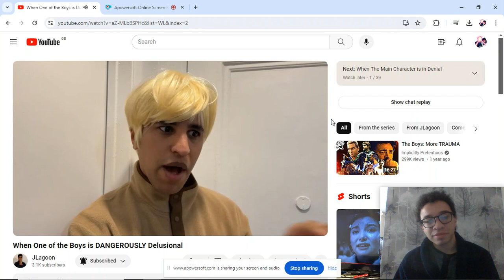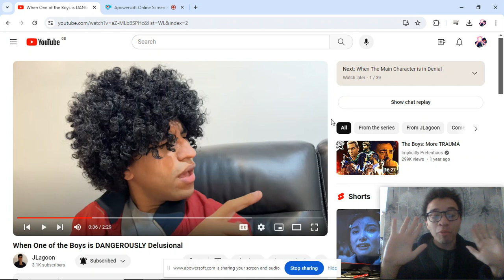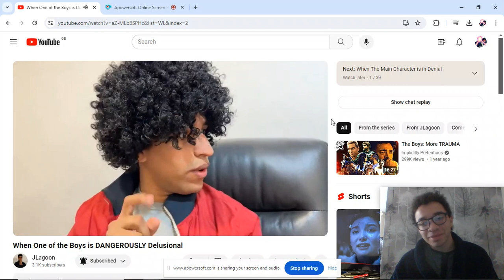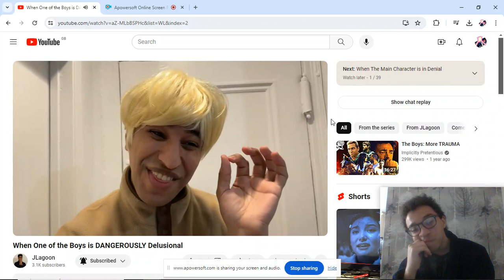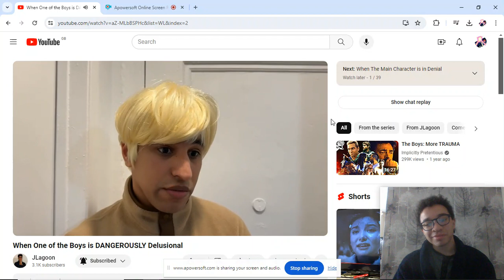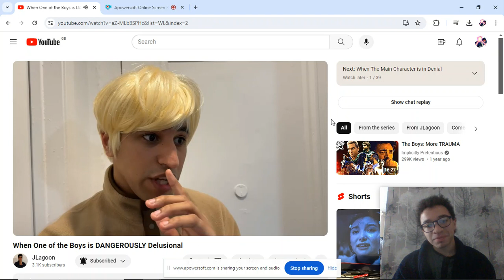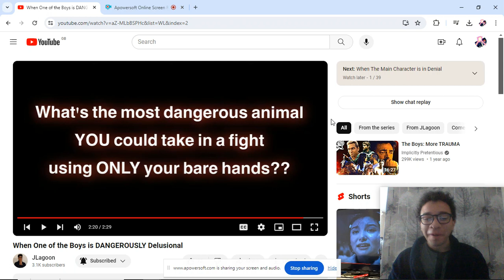When One of the Boys is DANGEROUSLY Delusional reaction video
Undoubtedly true and if you don't believe me, go watch National Geographic. You do not play with those things and for the love of all that is holy, never channel your inner Frieza.